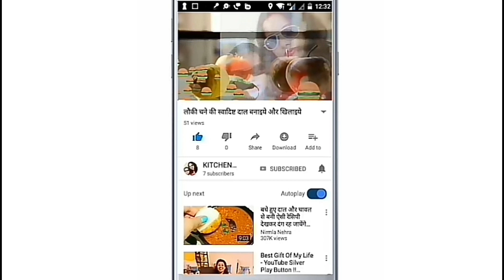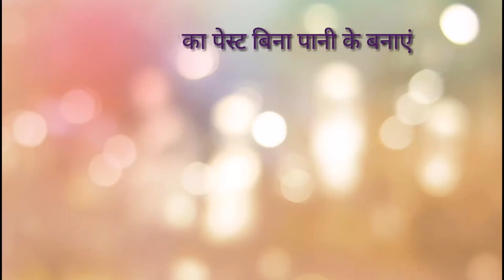TAWA FRY BHINDI । dhaba style tawa fry BHINDI । Masala BHINDI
चार लोगों के लिए :-

आवश्यक सामग्री - Ingredients for Bharwa Achaari Tawa Fry Bhindi

1. भिण्डी - 1/2 किलो

2. प्याज लहसुन का पेस्ट - 1 बड़ा चम्मच

3.सौंफ - 2 छोटा चम्मच

4. धनिया पाउडर  1 छोटा चम्मच

5. खटाई पिसी - 2 छोटा चम्मच

6. लाल मिर्च - 1छोटा चम्मच

7. हल्दी - 1 छोटा चम्मच

8. गर्म मसाला - आधा छोटा चम्मच

9. राई - 1 छोटा चम्मच

10.नमक स्वाद अनुसार

11. सरसों तेल - 1 बड़ा चम्मच

बनाने की विधि :- विधि जानने हेतु पूरा वीडियो देखें

Homemade kitchen recipe collection for those who want pure & sure healthy food recipes tips. and for those who are beginner in the kitchen area.